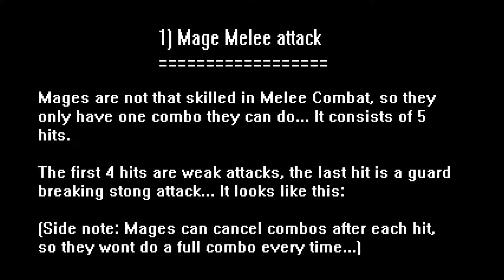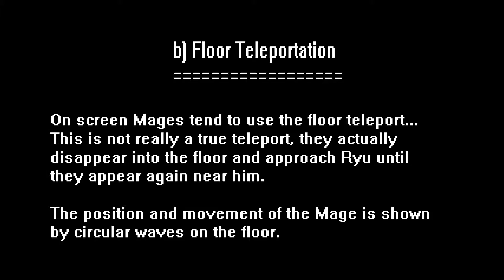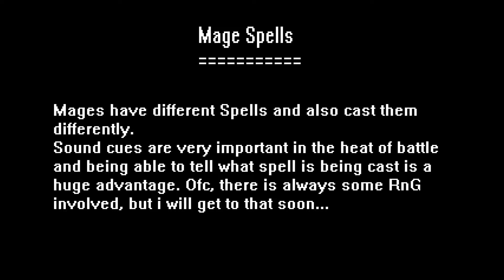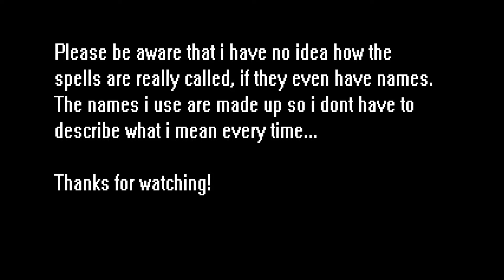NINJA GAIDEN II - Enemy Tutorial - Mages / Fiend Mages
Everything a Mage / Fiend Mage does in melee combat can be countered, including all of his grabs and suicide grabs. (The only exception is his guard breaking strong attack...)
For more information on how to counter, watch my Blocking / Countering and Essence Management Tutorial

Obviously, this is a Master Ninja tutorial

One last thing, a personal request: If anyone watching this is speaking japanese, PLEASE translate these spells for me because i really want to know what they say! Thank you!